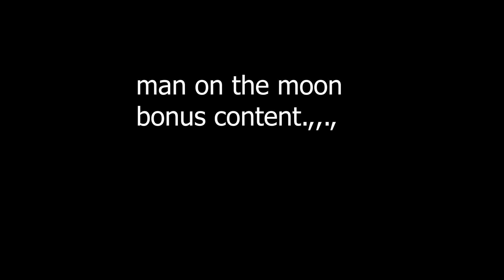3 wips and bonus content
AYYYYYYYYYYYYYYYYYYYYYYYYYYYYYYYYYYYYYYYYYYYYYYYYYYYYYYYYYYYYYYYYY for MT's howl, sallys man on the moon, and Ahrats Lowlife map!!! plyus some bonus funny moments...